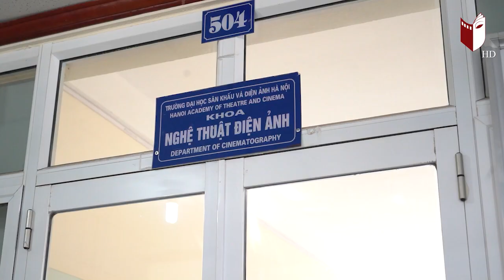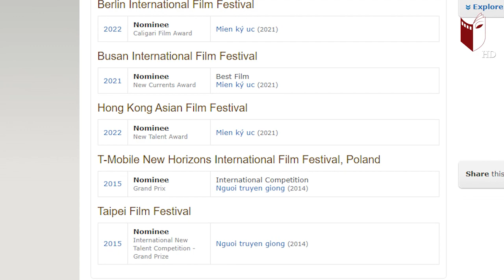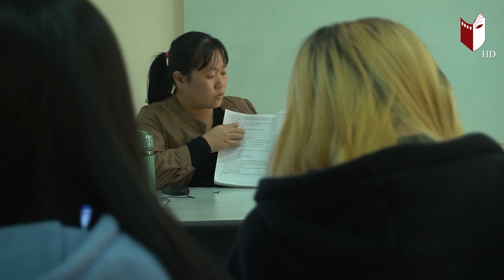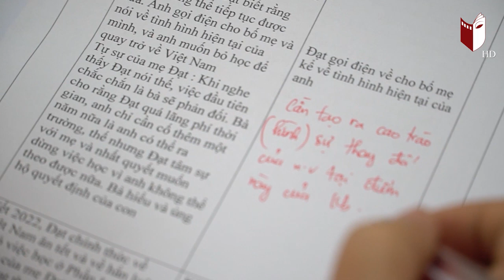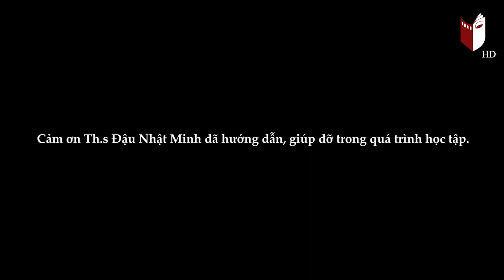Phóng sự: Bông hồng trong sương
Chúng tôi kể về người truyền 🔥đam mê 🎞️🎬 của chúng tôi❤️❤️❤️
Bài thi hết môn Biên tập 3
Sinh viên: Hoàng Kỳ, Công Hiếu, Đăng Khoa
Lớp: Đạo diễn Truyền hình K40 - Khoa Truyền hình, Trường ĐH Sân khấu - Điện ảnh Hà Nội
GVHD: Ths. Đậu Nhật Minh